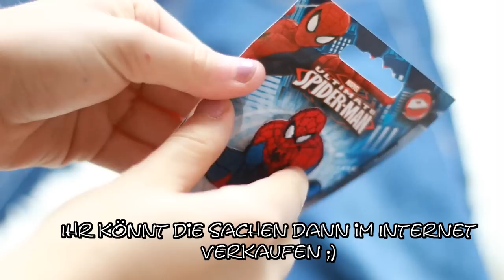NIE WIEDER LANGEWEILE I COOLE NEBENJOBS, HOBBYS & TIPPS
Was macht ihr gegen Langeweile? Habt ihr vl. auch einen coolen Nebenjob oder ein tolles Hobby, mit dem ihr viel Zeit verbringt? Schreibt es in die Kommentare :)

Cardigan:Machima
Schuhe:Clarks

Mehr Infos:
Facebook Must Haves im Herbst I DIY Starbucks Drink, Trends... k.com/dfashiongermany
Created with MAGIX Video easy HD

Ich habe KEINE Verbindung zu Amazon als YouTuber. Jeder kann solche Links erstellen!